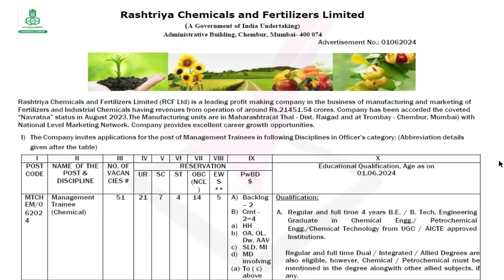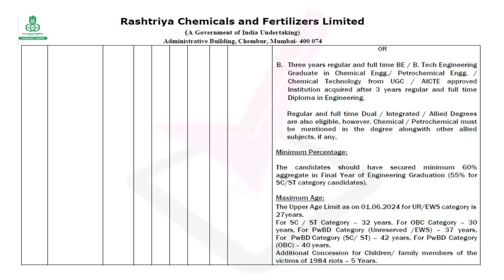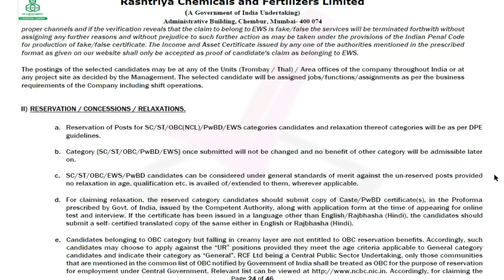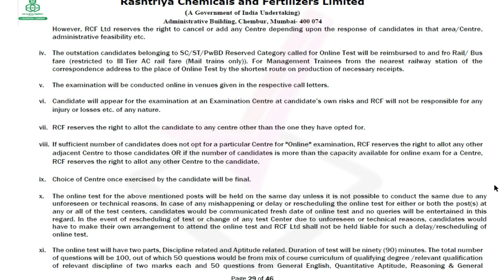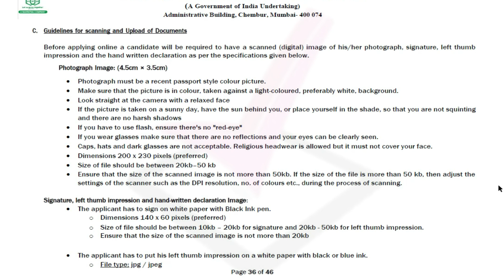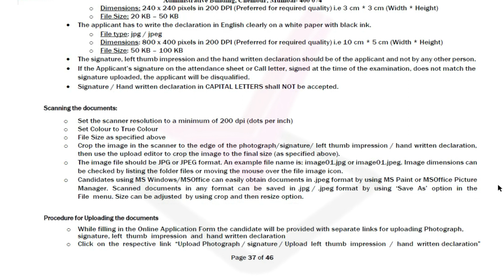RCFL Management Trainee (MT) Recruitment 2024 Notification Out, Apply Online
The Rashtriya Chemicals and Fertilizers Limited (RCFL) has released the latest notification for the recruitment of 158 Management Trainees (MT) in the various units of the RCFL across the country. The RCFL MT 2024 Notification is recently released and the eligible candidate can apply online from the website rcfltd.com up to 1 July 2024. The RCFL MT Recruitment 2024 Notification is released for the recruitment of 158 positions.

 arasuvelai 2024,
arasuvelai 2024 tamil,
2024 government jobs tamil,
2024 govt job vacancy
Army jobs
joinindianarmy jobs2024